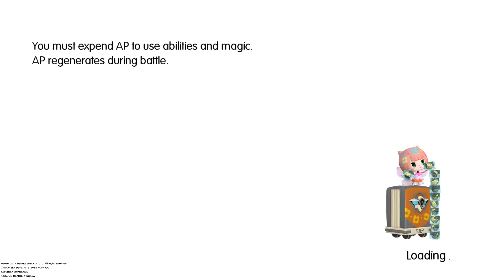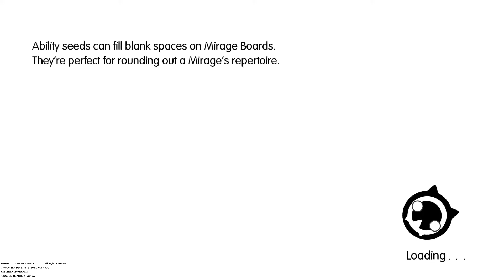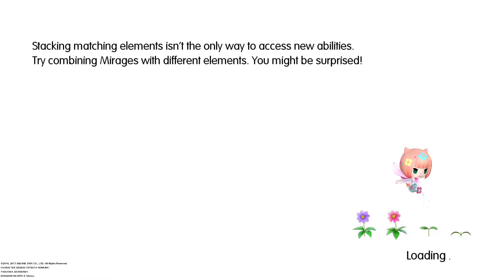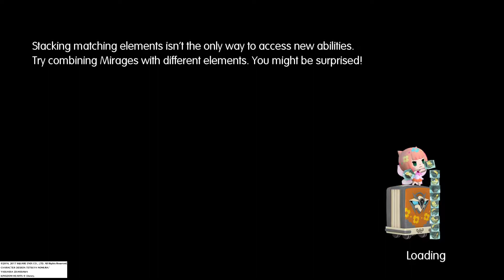World of Final Fantasy Gameplay Walkthrough part 53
With all five powerful Cogna raising hell in Grymore disposed of, the path is clear for Lann and Reynn to try to find a way to the enemy's main base. They make way towards Agathir and finds out that it has been taken over by an army of Cogna. They entered the cathedral in Agathir, where Shelke reveals a dark truth...